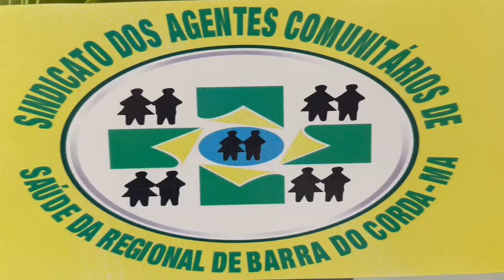Presidente do sindicato dos ACS, pede para vereadora não fazer politicagem com a classe.